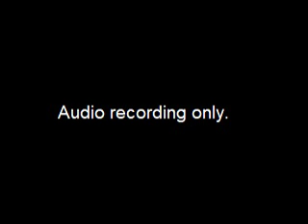Board of Ethics Meeting - 2011-04-22